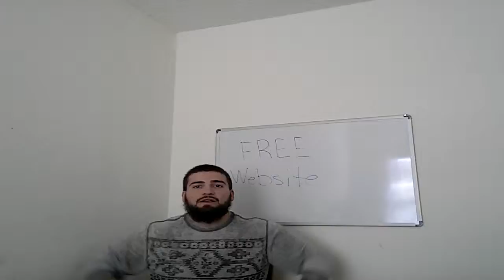How To Get A FREE Website 122